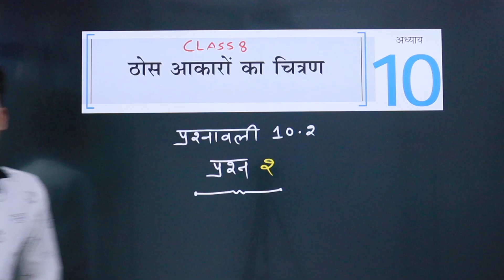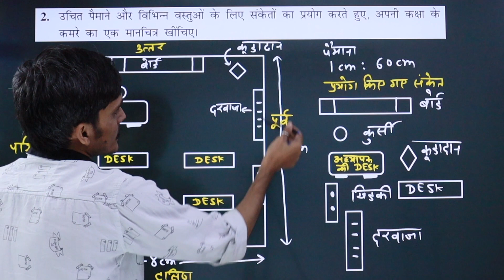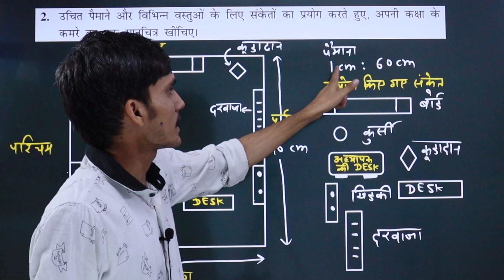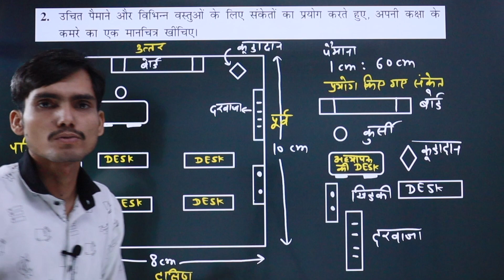class 8 maths ex 10.2 question 2 in hindi by Ak Yadav | Hindi Medum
class 8 maths chapter 10 exercise 10.2 in hindi medium. class 8 maths chapter 10 ex 10.2 question 2 in hindi by Ak Yadav.